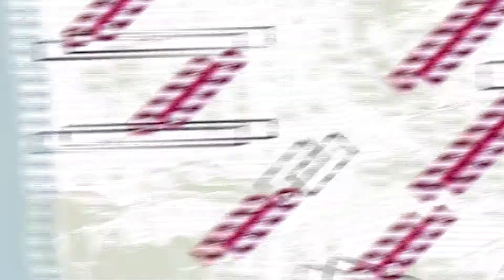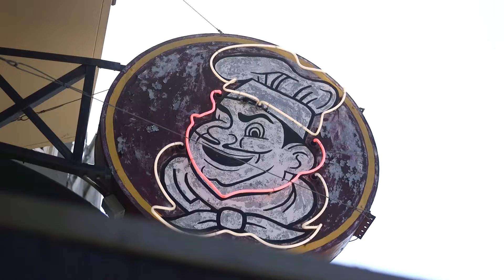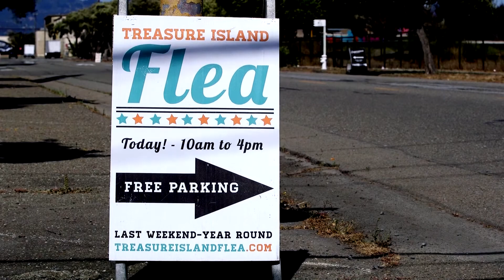Shop & Dine in the 49: More Reasons to Shop Local - 2017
San Francisco has launched a citywide campaign to raise the visibility and importance of buying local called Shop + Dine in the 49. In collaboration with Shop Small and San Francisco’s Buy Local campaign, Shop + Dine in the 49 promotes local businesses and challenges residents to do their shopping and dining within the 49 square miles of San Francisco. By shopping, eating, drinking, playing, and utilizing local services within our neighborhoods, we help San Francisco’s corridors and local businesses to remain unique, successful, and vibrant. Now, where do you Shop + Dine in the 49? For more information on the City’s buy local campaign please visit shopdine49.com

Shop & Dine in the 49 Production Crew:

Executive Producer: Jack Chin
Production Supervisor: Derek Fernandez
Operations Supervisor: Thomas Loftus
Series Creator/Producer: Jennifer Low
Editor: Felix Berzabal
Sound: Leo De Asis, Jr. & Fabrizio Dal Bello
Photographer: Leo DeAsis, Jr.
Photographer: Jennifer Low
Series Consultant: Marianne Thompson